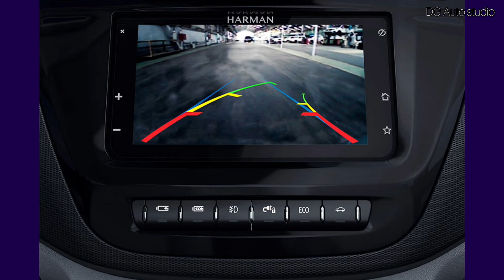Tata Tiago EV launched | Price, Range, Motor, delivery date, everything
in this video I will tell you about the Tata tiago EV
you will found the price motor range launch date delivery date and model variants anything about this data tiago